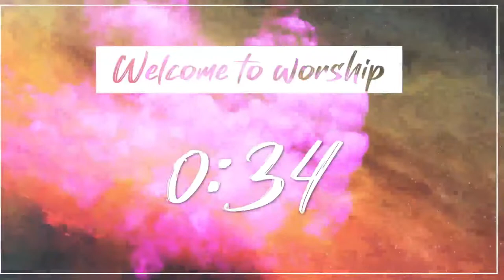Live Worship Service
Thank you for joining our Worship Service with Dr. Toussaint Battley, Jr.